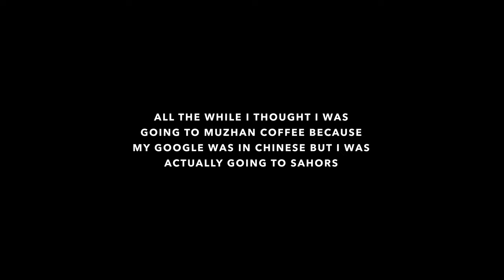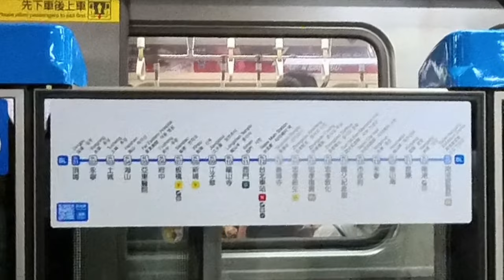Visiting Sahors Coffee in Taipei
Another goal of mine in this trip was to find different unique coffee gears that we don't particularly have in the Philippines and this video is part 1 of that quest to finding physical shops here in Taiwan. Join me as I explore how efficient their train system is and see as I visit Sahors Coffee.